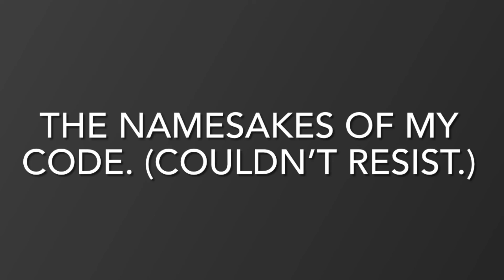Hexed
Use math to create a bracelet with a secret message!